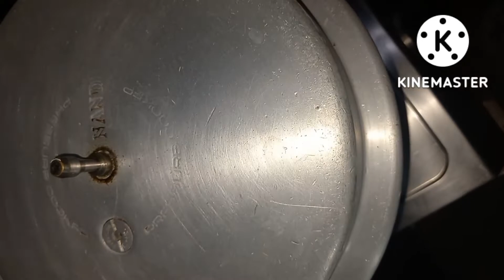சீம்பால்||Cow colostrum milk|| milk recipe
Incredians

*Sugar
*Pepper
*Cardamom
*Dry ginger
*Cow first milk

 Hi friends if you like this video share your friends and relatives